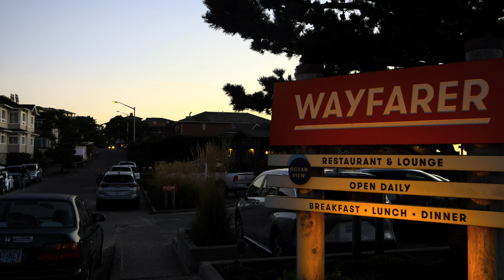The Pacific Northwest: Adventures of a Couple Kids (Official 4K Movie)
This is sort of a teaser/spin off of the full video which is still being completed. Hannah and I love this northwest route, it was our first time taking the coast and we will definitely do it again. Normally we go through Utah, Oregon, and Idaho to get to places like Mount Rainier and Glacier National Park…

In this video you see Cannon Beach, Olympic National Park, Deer Park campground, and beaches from multiple stops including Florence, Oregon.

I decided I would give it my best shot and pursue a passion once again… I don’t expect much but I am hopeful for the best.

If you like this video at least a little bit, you might try sticking around for the next one or two and watch how I improve, my goal is to make the content better and better until it’s worthy of being a successful career.

I also do landscape photography, here is a link to my Instagram if you wanna check it out. Go watch my reels and also my YouTube shorts.